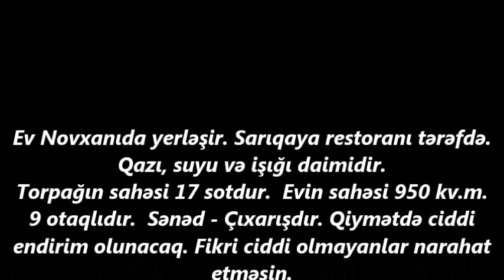NOVXANIDA 17 SOTDA 950 kv. EV SATILIR/Недвижимость в Баку/bina az/emlak az/ev elanlari/bag evleri